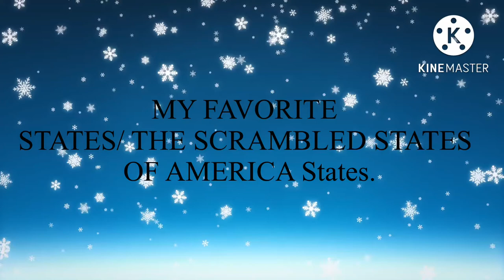MY FAVORITE 2 STATES/ THE SCRAMBLED STATES OF AMERICA 🇺🇸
NOAH’S FAVORITE STATES ARE
PENNSYLVANIA AND LOUISIANA

PENNSYLVANIA’s GLASSES- 🟤 BROWN
LOUISIANA’s GLASSES- 🟢 LIME GREEN

Pennsylvania and Louisiana are both wearing glasses.